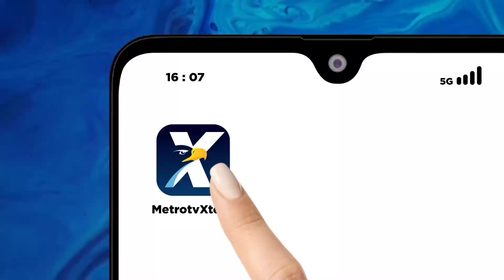Pelatihan Wirausaha Digital ke Mahasiswa UIN Sunan Gunung Djati Bandung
METRO TV - Berkomitmen mendukung program pemerintah dalam melahirkan wirausaha muda. UIN Sunan Gunung Djati Bandung menggandeng kamar dagang dan industri atau kadin Jawa Barat dalam pelatihan wirausaha digital kepada mahasiswa.